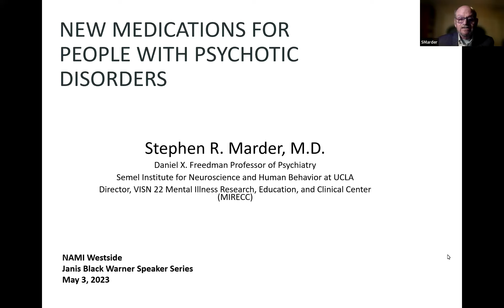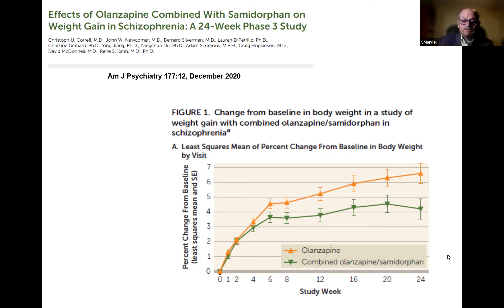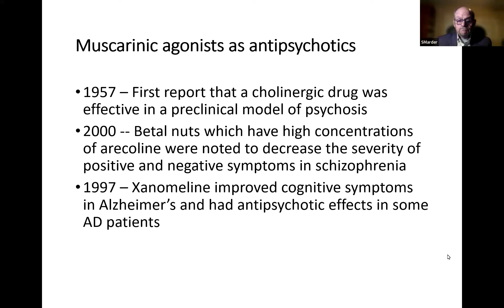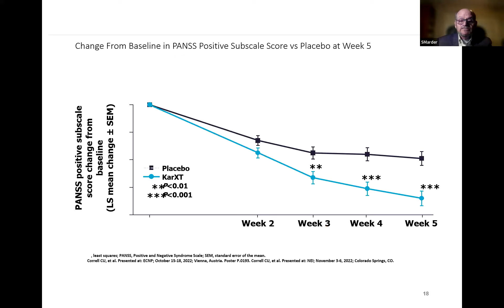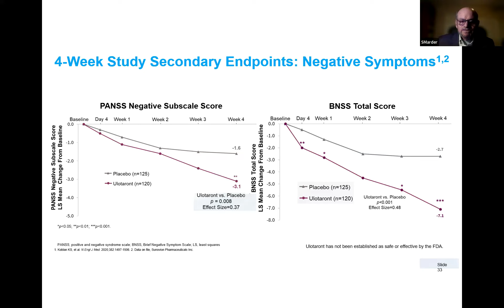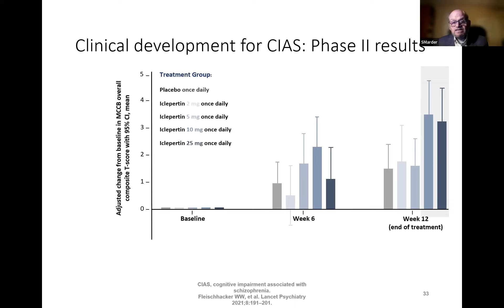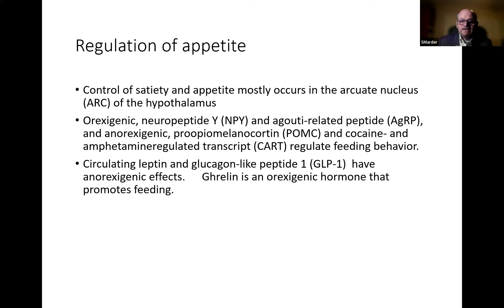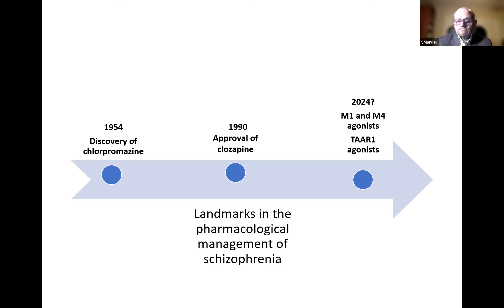May 2023 Janis Black Warner Speaker Series with Dr. Stephen Marder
Our May speaker was Dr. Stephen Marder, MD, Professor of Psychiatry at Semel Institute for Neuroscience at UCLA. Dr. Marder spoke about new medications for psychotic disorders, as well as tardive dyskinesia, diabetes, and obesity.